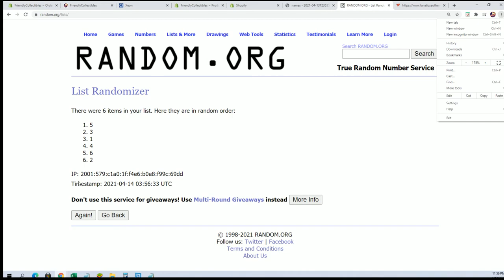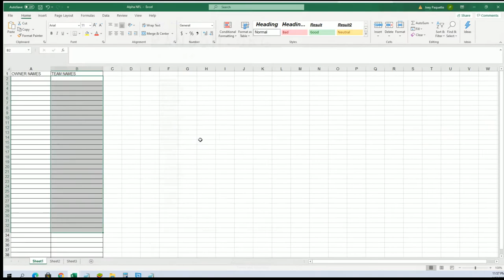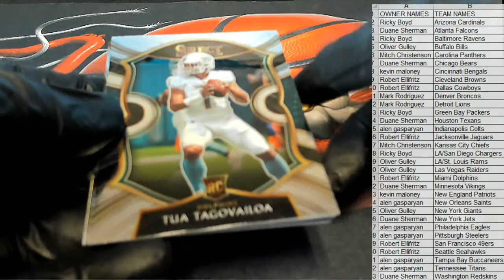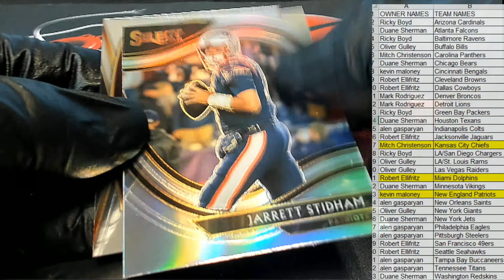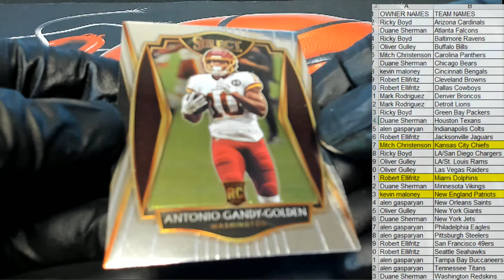2020 Panini Select Football ID 20SELECTFB179